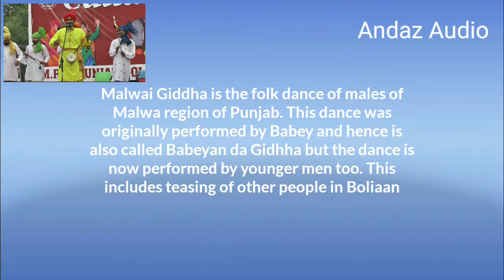Punjabi Folk Dance Malwai Giddha by Nirmal Noor & Team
Malwai Giddha is performed by Nirmal Noor & Team. Let's enjoy friends.
Malwai Giddha (Punjabi: ਮਲਵਈ ਗਿੱਧਾ) is the folk dance of males of Malwa region of Punjab. This dance was originally performed by Babey (old men) and hence is also called Babeyan da Gidhha but the dance is now performed by younger men too. This includes teasing other people in Boliaan (folk poetry). The dance originated in the Malwa area of the Punjab region and is associated with the districts of Muktsar, Bathinda, Faridkot, Sangrur, Ferozpur, Mansa and Patiala.[1] There are many teams of Malwai Giddha performers seen performing at the Mela of village Chhapaar.

The instruments used in Malwai Giddha are not merely for show. A performer has to play it in rhythm. The performer has to know not only how to play a particular instrument but also the way to carry it.

The most commonly used instruments are:

Tumbi
Chimta
Kato
Kartara

category: Entertainment